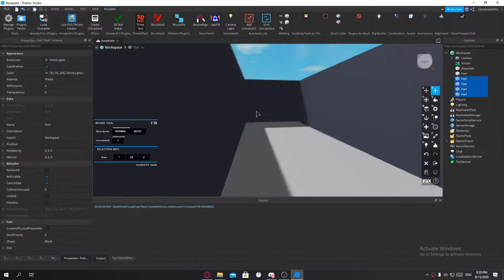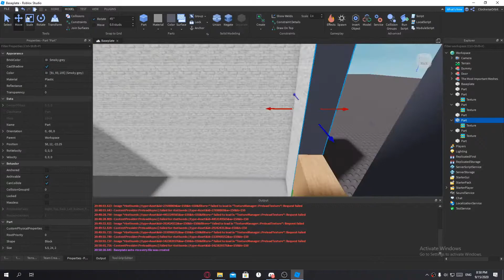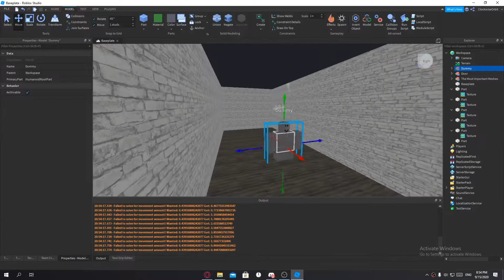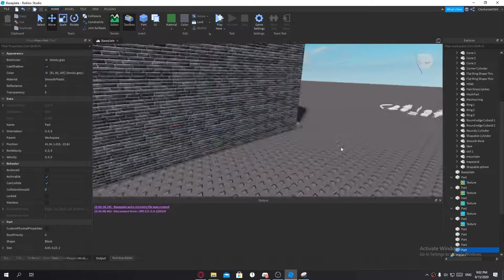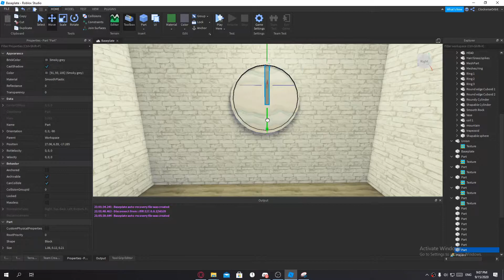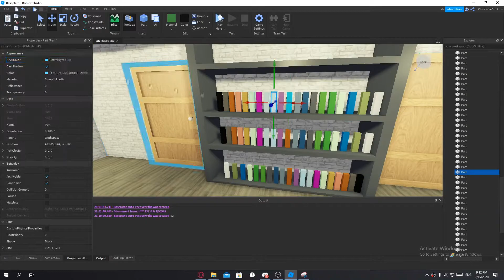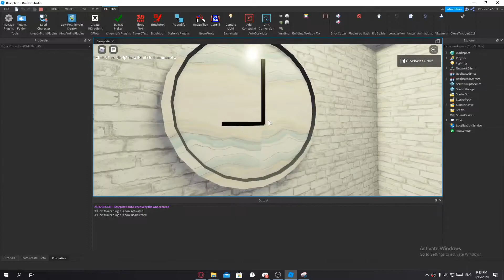Urban-Style Hallway Tutorial || Roblox Studio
roblox tutorials building,roblox tutorials building house,how to build a house in roblox,build a house roblox,roblox detailed building,how to make detailed buildings in roblox studio,roblox studio,building,high detail